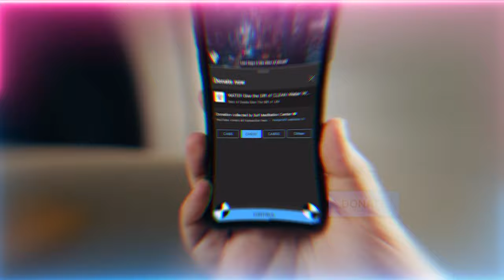Is Your Long Salah Prayer in Vain? No Blessings Just Because God Sees a Dirty Ego Inside You?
What's the point of your long Salah & Duas when you have a Dirty Ego inside you?  Can you pray salah when you are nagis?  How can you do wudu inside you to get rid of the dirty nagis ego?

When granted true guidance and sincerity by Allah (AJ), Prophet ﷺ will send the order to his 4 Holy Companions to perfect you in this eternal order.

Video Chapters :
00:00 When Allah (AJ) grants guidance, Prophet ﷺ sends an order to Sayyidina Abu Bakr as Siddiq (as) to purchase you from Satan
03:57 What the gift of true guidance is vs those not purchased from Satan
05:38 When given to the hands of Sayyidina Abu Bakr (as) he teaches you to be truthful in your love of Prophet ﷺ
06:56 Carry the 'asaa (cane) as a support from Sayyidina Abu Bakr as Siddiq (as)
07:17 There is an eternal order of these four Holy Companions based on perfecting you
07:55 Next you’re handed to Sayyidina Umar Farooq (as) who teaches you to stand for truth within yourself
09:11 Those who focus on cleaning the external, devil is still inside corrupting all the actions
14:01 Keep good character and beware of mentally sick people online
18:11 Sayyidina Umar Farooq’s (as) support as the siwak [siwak’s du’a to prevent hypocrisy and hidden shirk + clean negative energy from mouth]
19:35 Next you’ll be handed to Sayyidina Uthman al Ghani (as) [carry the qalam (pen) for his support + take a life of writing]
22:45 Finally comes the hand of Imam Ali (as) to make your bay’ah (pledge of allegiance) real
25:53 Imam Ali’s (as) support through￼ the sunnah ring + immense spiritual support it represents
28:20 For this reality to work you must go in this eternal order
30:36 Surah Mulk and Surah YaSeen ﷺ describe the immense dress upon the hand of those whose bay’ah became real

Recorded : 20230713